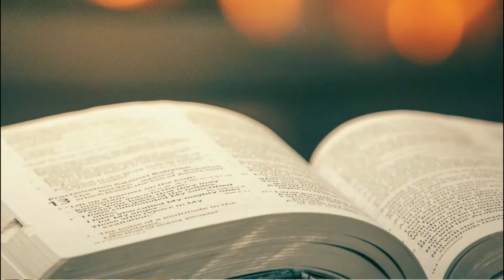Evangelho do dia 13/07/2021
A ©Rádio Construtiva é uma emissora web 100% com uma programação católica e de conteúdo humano.

Conheça todo o conteúdo da
 ©Rádio Construtiva pelos seguintes endereços:

Contatos:
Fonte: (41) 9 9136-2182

Convidamos você para também conhecer todos os nossos conteúdos on demand. Escolha uma das plataformas listadas abaixo e confira. Se você é uma emissora de rádio, e se interessar, pode também retransmitir nossos conteúdos (gratuitamente) citados a seguir.